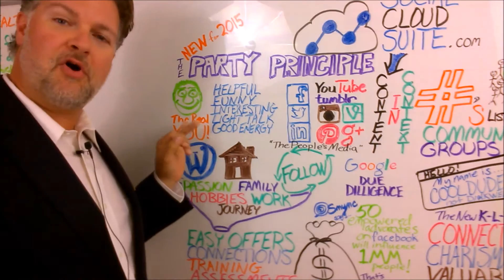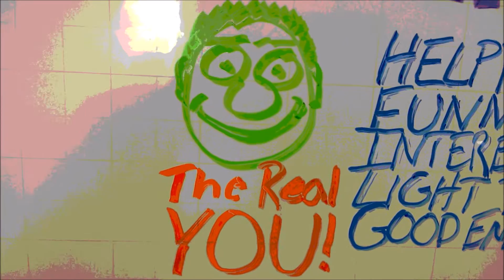The Party Principle for Social Media 2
The Party Principle for Social Media, New for 2015, Episode #2

Social Media for Self-Employed persons, the critical fact that you must be you on Social Media in 2015.

Episode #2 of The New and Revised Party Principle of Social Media for 2015 and introduction to Q&A process for the series.

Connect on Twitter @SocialCloudSte
and
on this Facebook Page to join the conversation.